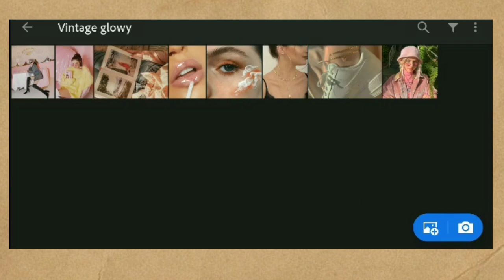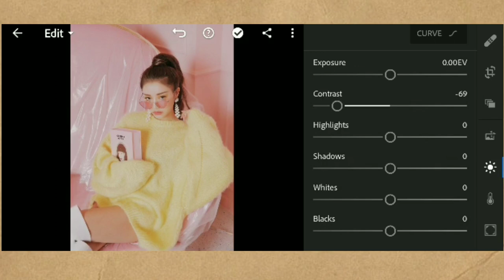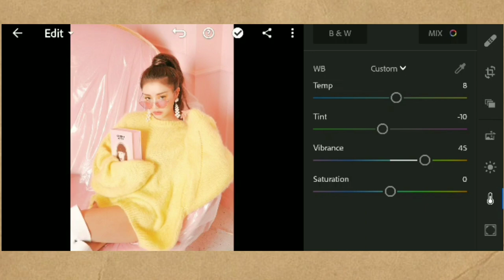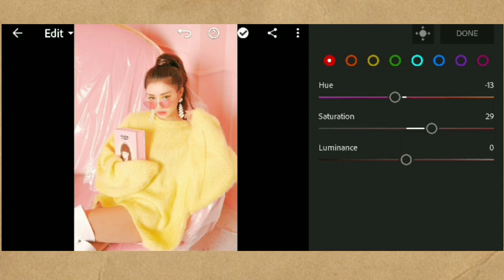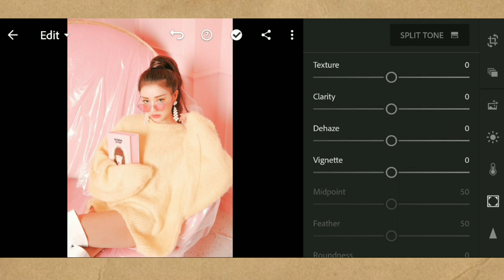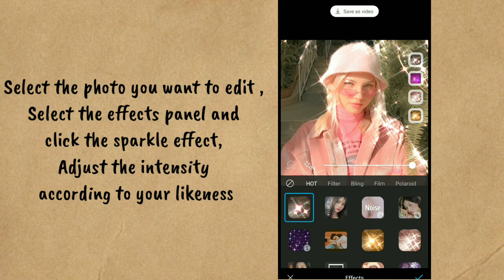Retro Sparkle aesthetic Lightroom mobile preset|how to edit sparkle effect in photos free DNG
➯In this video,I will show you how I edit in Adobe Lightroom

✰NOTICE Do not sell,share,tweak or re distribute my preset as your own kindly show your gratitude by not spreading it without my consent/permission✘

Dropbox:
➯IMPORTANT NOTE;
- watch in YouTube app (✘not in any browser)
- The dng link is a PASSWORD protected
- the password will not appear✘ if you forward/skip any part of the video

OPTIONS: you have three options in getting this preset

①Follow the tutorial
②watch the whole video to get the dng

➯How to download preset??

MARCTUTORIAL'S INSPIRED THUMBNAIL & PRESET

CHECK THE MUSIC NOW!!!